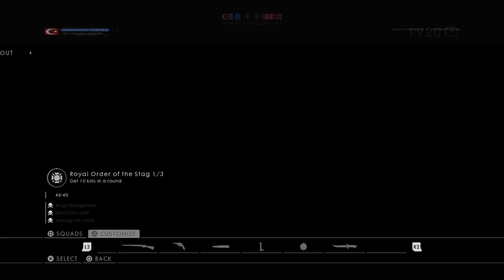(Re-upload) Skilled or Luck? - Battlefield 1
This is an re-upload video because I've encountered a problem and i dont know how to fix it or solve it so i decided to re-upload this video once again